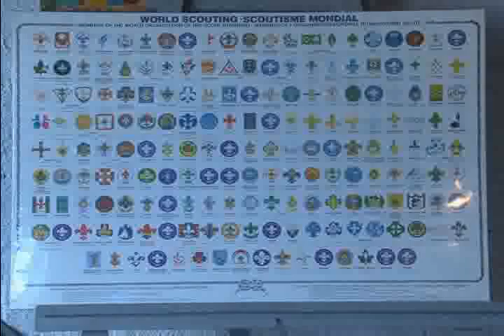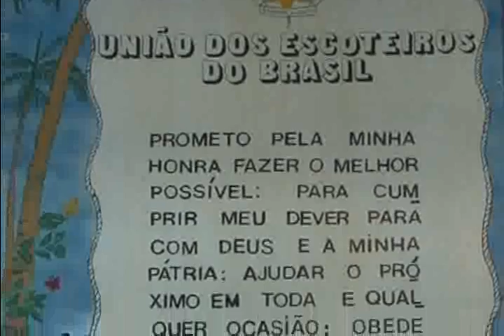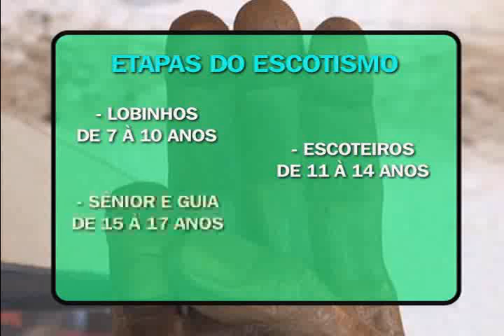DIA DO ESCOTEIRO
O GRUPO DE ESCOTEIROS DE POÇOS COMEMORA O SEU DIA E FALA DA RESPONSABILIDADE EM AJUDAR NA FORMAÇÃO DE CIDADÃOS.